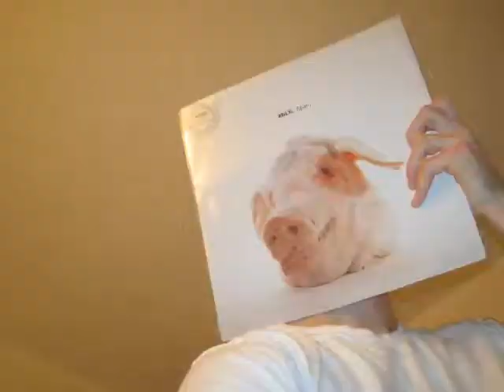ATM Trailer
Trailer made for the ATM DVD - circa 2005.
featuring Devlin & Darko, Spank Rock and friends...